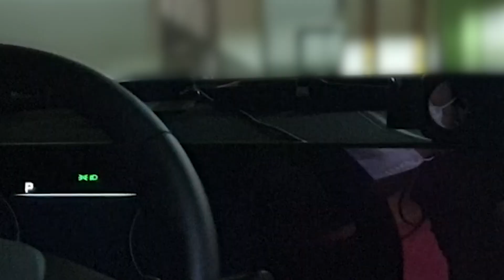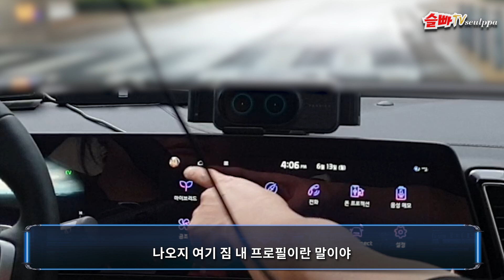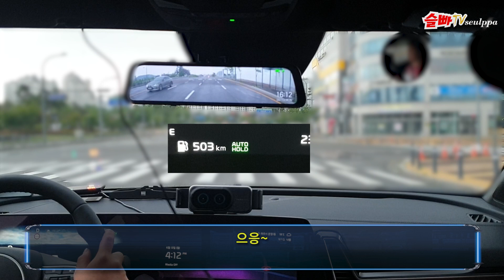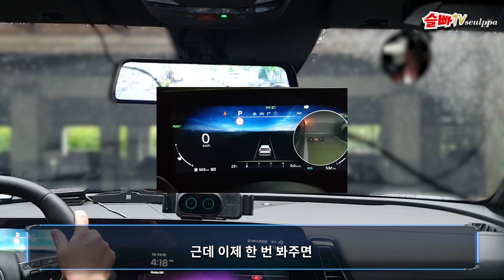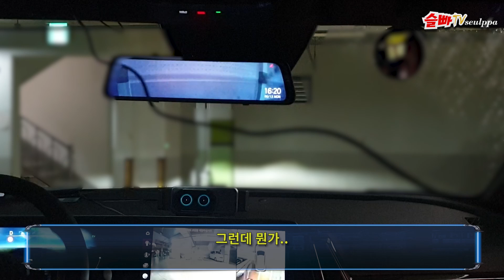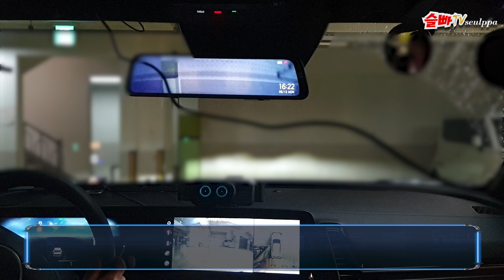왕초보 드라이버의 스포티지 적응기 [ep01]기습도로연수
누구나 두렵고 망설여지는,  하지만 누구도 거쳐가야만 하는 첫걸음을 응원합니다 ㅎ  버스로 서너정거장정도 되는 항상 지나다니는 길을 기습적으로 연수했습니다 ㅋ 촬영도 몰카였구요 ㅋㅋ  마이크가 대놓고 나와있는데도 정신이 없는지 마지막에서야 알아채네요

드라이빙 마스터가 되는 그 날까지 모두 화이팅!!
감사합니다^^